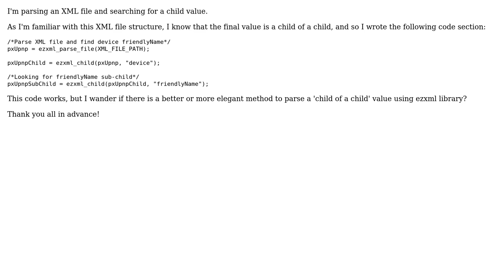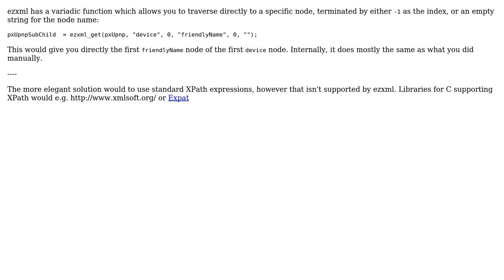Parse child value from XML using ezxml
With thanks & praise to God, and with thanks to the many people who have made this project possible! You are responsible for your own actions.